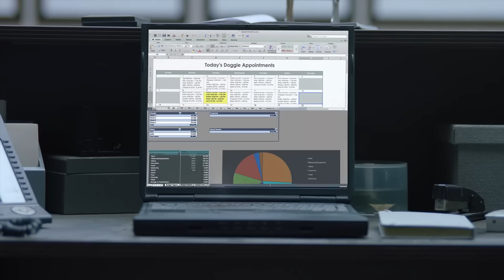Lenovo Yoga 920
Tworzenie jeszcze nigdy nie było tak przyjemne